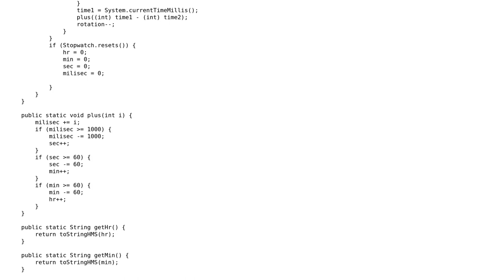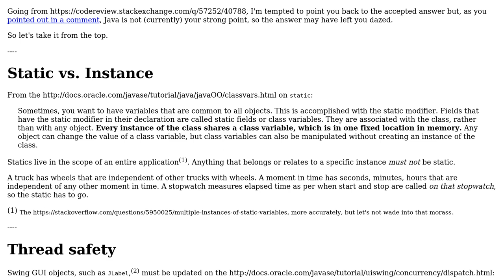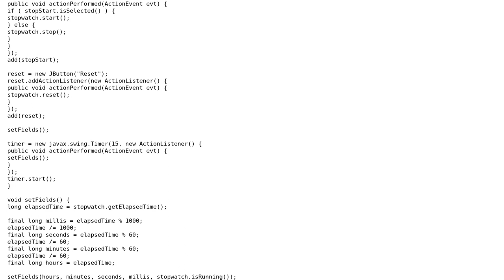Code Review: Inefficient Stopwatch - revised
With thanks & praise to God, and with thanks to the many people who have made this project possible! You are responsible for your own actions.